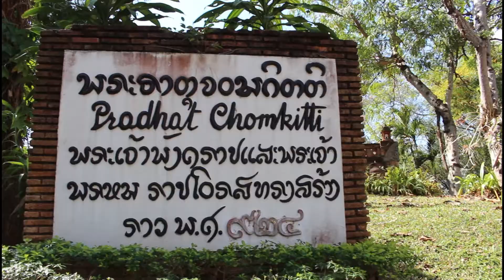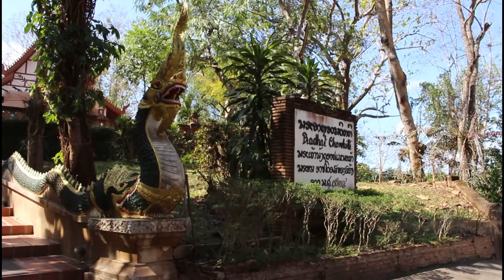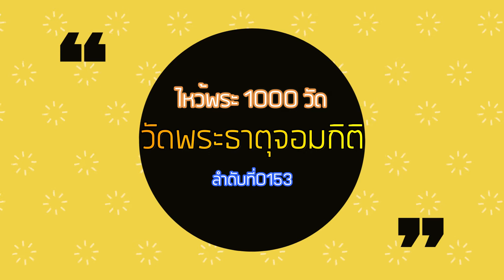ไหวพระ 1000 วัด ลำดับที่ 0153 วัดพระธาตุจอมกิติ อ.เชียงแสน จ.เชียงราย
ไหวพระ 1000 วัด โดยเพจคนเหนือ ยุทธภูมิ นามวงศ์ ครับ วันนี้พาท่านไปไหว้พระ ที่แหล่งโบราณสถานเก่าแก่ คือ วัดพระธาตุจอมแจ้ง  บนดอยพระธาตุจอมกิติ อ.เชียงแสน จ.เชียงราย  เป็นวัดลำดับที่ 0153 ในรายการไหว้รพะ 1000 วัดครับ...

วัดพระธาตุจอมกิตติ (1 ใน พระธาตุ 9 จอม พระธาตุศักดิ์สิทธิ์ประจำ จ.เชียงราย)
วัดพระธาตุจอมกิตติ ตำบลเวียง อำเภอเชียงแสน จังหวัดเชียงราย (อยู่ถนนเลียบแม่น้ำเชียงแสน - เชียงของ) ตามพงศาวดารกล่าวว่า พระเจ้าพังคราช โปรดเกล้าฯ ให้สร้าง เมื่อ พ.ศ. 1483 สมัยเดียวกับการสร้างพระธาตุจอมทอง เพื่อบรรจุพระบรมสารีริกธาตุ เป็นเจดีย์ย่อเหลี่ยมไม้สิบสองสมัยเชียงแสน ต่อมาในปี พ.ศ. 2030 หมื่นเชียงสงได้ก่อสร้างเจดีย์องค์ใหม่อยู่อีกองค์หนึ่ง คือ พระธาตุจอมแจ้ง

มีบันไดนาค 339 ขั้น เป็นทางเดินขึ้นไปนมัสการหรือจะนำรถขึ้นไปจอดบนพระธาตุได้ สิ่งสำคัญภายในวัด ได้แก่ พระเจดีย์ทรงปราสาทยอดทรงระฆัง หลังคารูปบัวคว่ำ พระเจ้าพังคราชโปรดเกล้าฯ ให้สร้างขึ้นเมื่อปี พ.ศ.1483 เพื่อบรรจุพระบรมสารีริกธาตุ ต่อมาเจ้าสุวรรณ คำล้าน เจ้าเมืองเชียงแสน ได้สร้างครอบเจดีย์องค์เดิมไว้ เมื่อปี พ.ศ.2030 ตามรูปแบบสถาปัตยกรรมองค์เจดีย์ในปัจจุบัน

พระธาตุจอมกิตติ(1 ใน พระธาตุ 9 จอม พระธาตุศักดิ์สิทธิ์ประจำ จ.เชียงราย)
ที่ตั้ง วัดพระธาตุจอมกิตติ ตำบลเวียง อำเภอเชียงแสน จังหวัดเชียงราย

ตามตำนานกล่าวว่า กษัตริย์แห่งราชวงค์โยนกองค์ที่ ๒๔ คือ พระเจ้าพังคราช พร้อมด้วยโอรส คือ พระเจ้าพรมมหาราช ได้รับพระบรมสารีริกธาตุจากพระเถระเจ้าชาวโกศล เมืองสุธรรมาวดี นามว่า พระพุทธโฆษาจารย์ รวม ๑๖ องค์ พระเจ้าพังคราชจึงทรงโปรดแบ่งพระบรมสารีริกธาตุออกเป็นขนาดใหญ่ ๑ องค์ ขนาดกลาง ๒ องค์ ขนาดเล็กอีก ๒ องค์ ประธานแก่พระยาเรือนแก้ว เจ้าเมืองไชยนาราย์ ซึ่งพระยาเรือนแก้วได้สร้างเจดีย์ประดิษฐานไว้ ณ. ดอยจอมทองที่เหลืออีก ๑๑ องค์ ทรงโปรดให้นำพระโกศแก้ว พระโกศเงิน มารองรับพระบรมธาตุ พระราชทานให้พระเจ้าพรหมมหาราชนำไปประดิษฐานไว้ที่ดอยน้อย หรือดอยจอมกิตติที่พระเจ้าสิงหนวัตนิ ปฐมกษัตริย์แห่งราชวงค์โยนกได้เคยบรรจุพระบรมสารีริธาตุ ทั้ง ๑๑ไว้ด้วยกัน ในปี ๑๔๘๓

ในระยะต่อมาเจดีย์พระธาตุทรุดโทรมมากเจ้าฟ้าเฉลิมเมือง เจ้าเมืองเชียงแสน ได้ร่วมกับศรัทธาชาวเมืองบูรณะปฏิสังขรณ์ขึ้นอีกครั้งในปี ๒๒๓๗

ชาวเหนือล้านนามีความเชื่อ ในการไหว้ พระธาตุดอยจอมกิตติเชื่อกันว่า ถ้าได้กราบไหว้และตั้งจิตอธิฐานท่านจะอุดมไปด้วยยศถาบรรดาศักดิ์ ลาภยศผู้คนสรรเสริญ เจ้าคนนายคน...